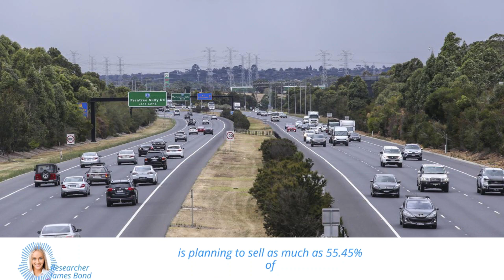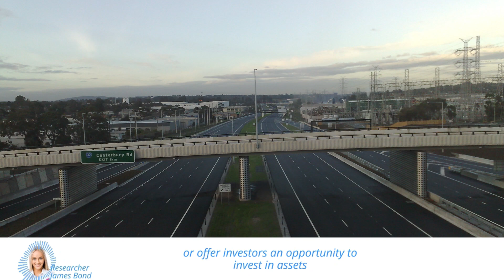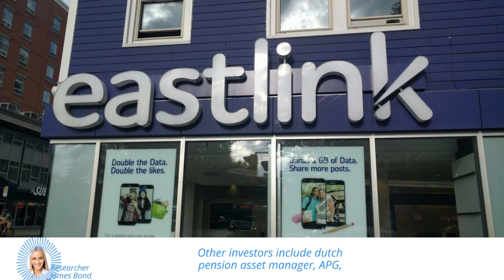EastLink Owner to Sell $1.7 Billion Stake: What Does it Mean for the Toll Road Industry?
In this video, we discuss the potential sale of a majority stake in EastLink, Australia's second-busiest toll road.

Horizon Roads Pty Ltd. is offering as much as 55.45% of ConnectEast Group, and the seller aims to raise around A$2 billion to A$2.5 billion in the stake sale. If the deal goes through, it could value the entire toll road business at up to A$7 billion, including debt.

We also talk about the potential impact of this sale on the toll road industry in Australia.